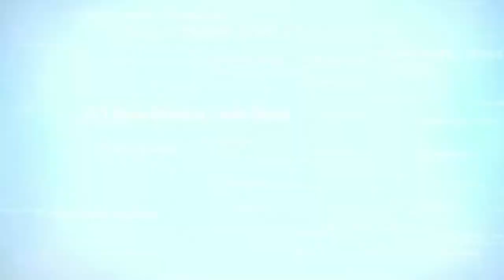Discussing Geneva's Vacancy, Katko's Challenger, and SF Controversy .::. The Debrief Podcast 4/5/19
Geneva City Council has a vacancy to fill, one Town Supervisor candidate has exited the race in Seneca Falls, and Roger Misso enters the race to challenge Rep. John Katko.

All of these stories and more will be discussed on this week's Debrief Podcast presented by FingerLakes1.com.

Josh Durso and Jackie Augustine are in-studio breaking it all down - including a controversial resolution, which was defeated by a 4-1 count on Tuesday in Seneca Falls.